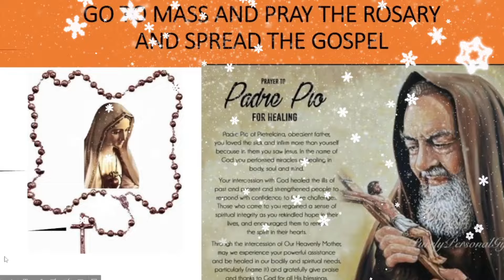GREATEST GIFT FROM GOD- FR JIM BLOUNT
ON 4/23/2022

CATHOLIC SANCTUARY
EWTN

Priestlyconsecration.com

Amen
Amen

Hail Mary

Glory be